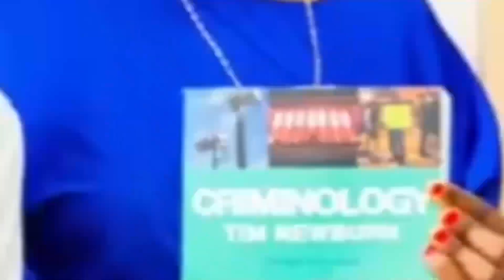SIMBA LEO TUNAWAFUNGA GOLI MBILI / WYDAD TUNAUTAKA UBINGWA WA AFRIKA / WANAWACHEZAJI WA KAWAIDA SANA